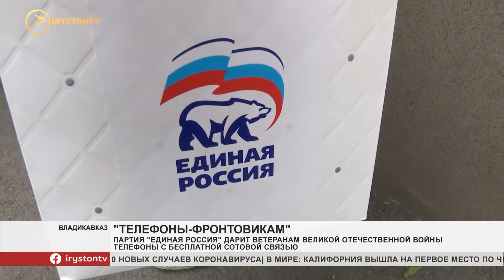Ветеранам ВОВ подарили мобильные телефоны и сертификаты на бесплатную сотовую связь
«Телефоны-фронтовикам». Такая акция проходит по всей России. Организаторы - партия «Единая Россия». Раздать подарки планировали ко Дню Победы 9-го мая, но из-за непростой эпидемиологической ситуации, мероприятие пришлось отложить. В Северной Осетии мобильные телефоны и сертификаты на бесплатную сотовую связь, всего получат порядка 130 человек.

Один из них -Ислам Мамсуров, ветеран Великой Отечественной Воны, ему 100 лет. На войну ушел в 21 год. Его направили на Ереванский Аэродром. Победу Ислам Мамсуров встретил уже в Венгрии. Телефон ему сегодня лично вручил секретарь регионального отделения партии «Единая Россия» Тимур Ортабаев.

Мобильный телефон подарили и Варваре Хубаевой. Когда началась война, ей было всего 15 лет. На фронте она стала прославленным снайпером с позывным «Чижик». Так ее называли однополчане из-за сходства со словом «чызг». Варваре Хубаевой 94 года. Она живет в Ногире. Уже знает, как воспользуется подарком от «Единой России».
Мы рядом в:
ok.ru/irystontv